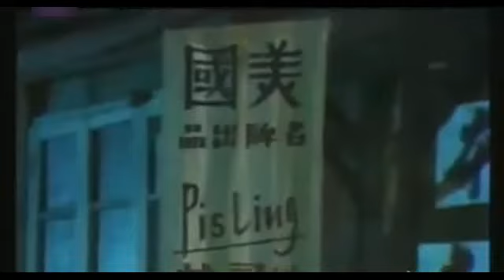滑稽大师杨华生笑嘻嘻绿杨筱咪咪袁一灵经典小品《上海风情》 - noise reduced